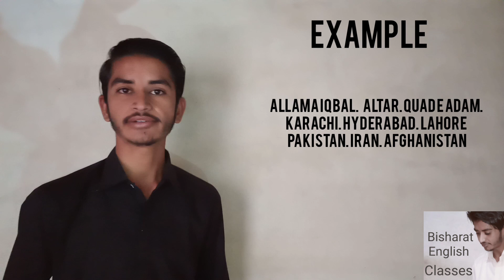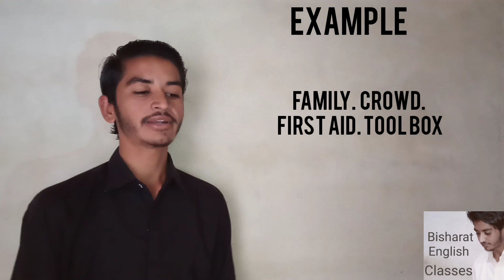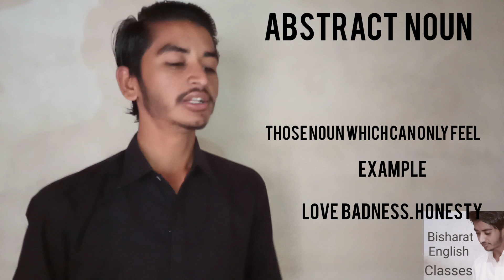Noun - Kinds and Types of Noun -Full HD lecture -Course Bisharat English Classes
Common noun
Proper collective material abstract..
Noun simple full lecture course.
English grammar
HD 2020.
Narration voice tenses part of speech
Remove too.
Vocabulary